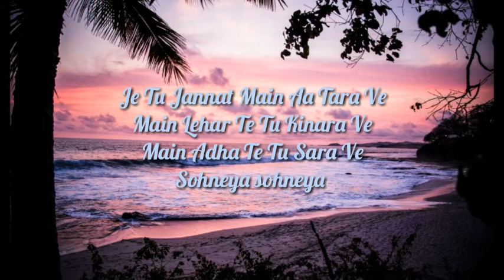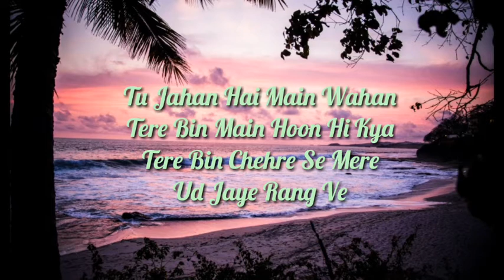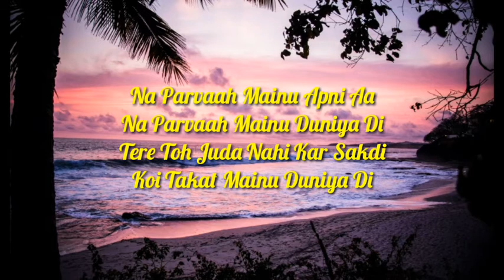jannat ve (lyrics)||lyrics creation of jannat ve || for you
song info
Song: Jannat Ve Singer(s): Darshan Raval Musician(s): Lijo George Cast: Darshan Raval Label(©): Indie Music Label

song lyrics

Je Tu Ankh Te Main Aa Kaajal Ve
Tu Barish Te Main Badal Ve
Tu Deewana Main Aa Pagal Ve
Sohneya Sohneya

Je Tu Jannat Main Aa Tara Ve
Main Lehar Te Tu Kinara Ve
Main Adha Te Tu Sara Ve
Sohneya Sohneya

Tu Jahan Hai Main Wahan
Tere Bin Main Hoon Hi Kya
Tere Bin Chehre Se Mere
Ud Jaye Rang Ve

Tujhko Paane Ke Liye Hum
Roj Maange Mannat Ve
Duniya Toh Kya Cheej Hai Yaara
Thukra Denge Jannat Ve

Na Parvaah Mainu Apni Aa
Na Parvaah Mainu Duniya Di

Tere Toh Juda Nahi Kar Sakdi
Koi Takat Mainu Duniya Di

Dooro Aa Jaave Teri Khushbu
Ankha Hunn Band Taavi Vekh Lawaa
Teri Gali Wich Mera Auna Har Roj
Tera Ghar Jadon Aave Matha Tek Lava

Nirmaan Tujhko Vekh Ke
Aa Jaave Himmat Ve

Duniya To Kya Cheej Hai Yaara

Written by: Nirmaan